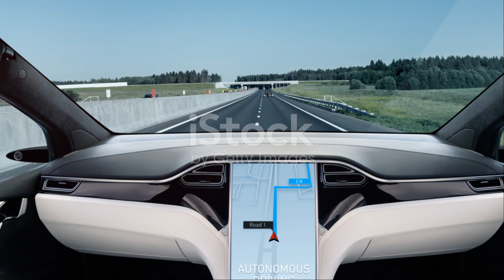How Waymo outlasted competition and made robo-taxis a real business